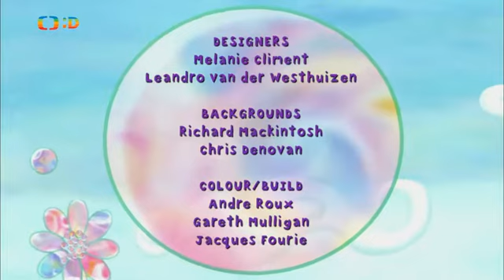Flořini draci Disko bubliny